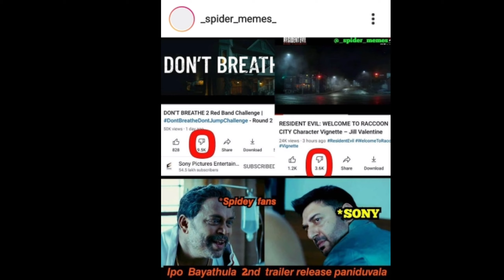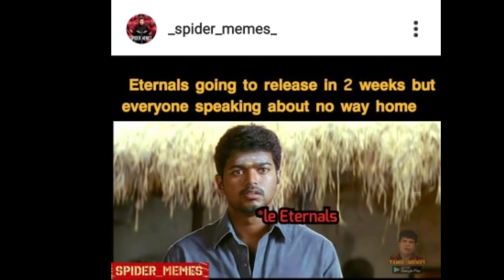kalangatha kalaimaganae meme review Ind Vs NZ/snwh memes/ John mh